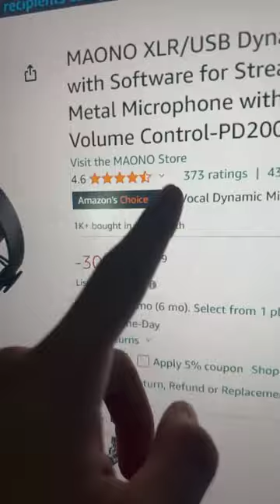Best Microphones On Amazon!!!